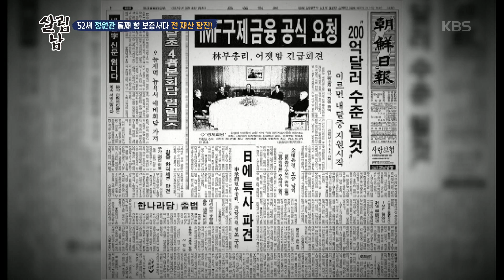살림하는 남자들 2 - 52세 만혼남 정원관, 결혼하고 살림남 되다.. 20170419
52세 만혼남 정원관, 결혼하고 살림남 되다..
KBS2 TV 살림하는 남자들 2｜매주 수요일 오후 8시 55분에 방송됩니다.